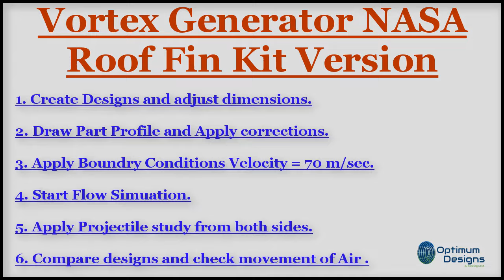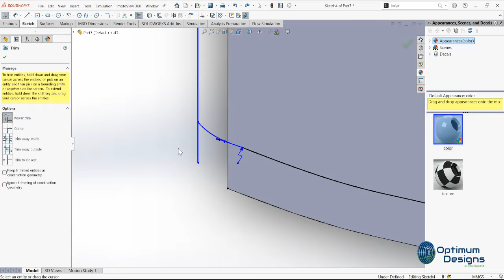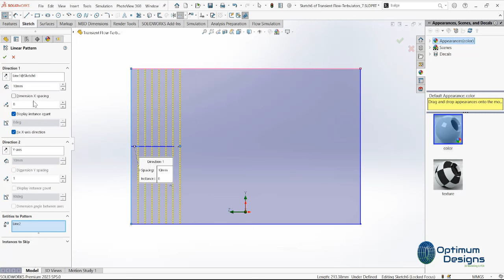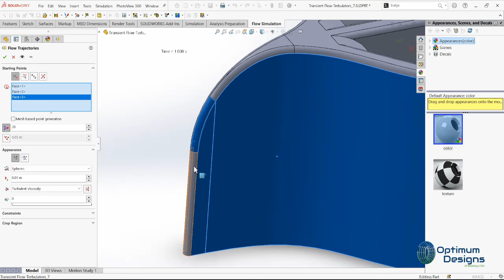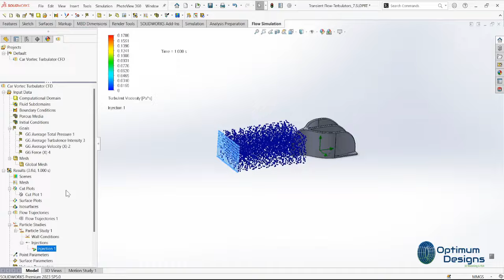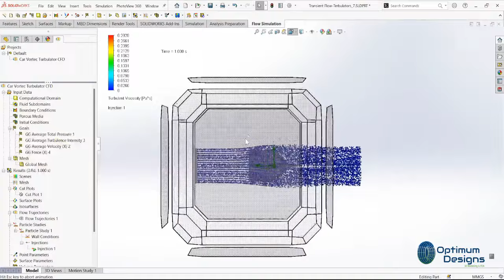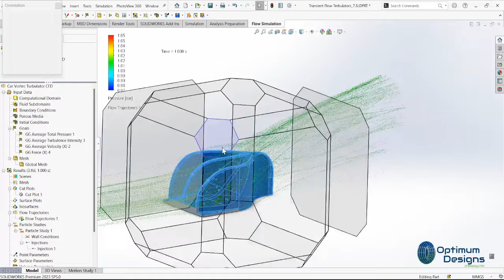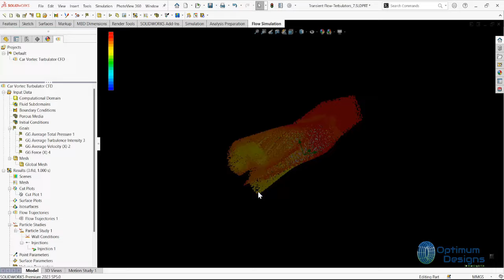SolidWorks Tutorial~How check vortex generator NASA Roof Kit transient flow analysis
🎥 SolidWorks Mastery: Simulation Transient flow analysis in Vortex Generator NASA Roof Fin Kit  CFD in SolidWorks 🚀✨🏗️
0:50 Chapter one "Vortex Breaker Design"
5:38 Chapter Two "Flow Simulation Study"
9:55 Chpater Three "Study's Results"

Welcome to my latest video where we dive into the fascinating world of engineering! In this episode, I’ll be showcasing the intricate design process of a ducted fan with outer casing using SolidWorks. 🛠️💻

🔍 What to Expect:
Step-by-Step Design Process: Watch as I meticulously create each component of the ducted fan, ensuring every detail is just right. From the initial sketch to the final assembly, you’ll see how creativity meets precision! 🎨📐
Flow Simulation & CFD Study: I’ll demonstrate how I applied advanced flow simulation techniques to analyze the airflow dynamics around the fan. 🌬️💨 This crucial step adds realism and value to the design, helping us understand the performance under various conditions.
Understanding Forces: Discover the forces that act on both the fan and its outer casing. I’ll break down how these forces influence the overall design and functionality, making it easier for you to grasp the engineering principles at play. ⚙️🔧
This project involves using Computational Fluid Dynamics (CFD) within SolidWorks to simulate the fluid flow around a ducted fan. The key challenge lies in incorporating a rotating region to accurately represent the fan's blades.

Steps Involved:
Geometry Creation:
Build a detailed 3D model of the ducted fan in SolidWorks, including the fan blades, duct, and any surrounding structures.
Define the rotating region, which will represent the fan's blades.

Mesh Generation:
Create a high-quality mesh of the geometry to ensure accurate CFD results.
Pay close attention to the mesh near the rotating region and the fan blades to capture the complex flow patterns.

Boundary Conditions:
Define appropriate boundary conditions for the simulation, such as:
Inlet: Specify the incoming flow velocity, temperature, and turbulence parameters.
Outlet: Set the pressure or mass flow rate.
Walls: Apply no-slip or slip conditions based on the surface characteristics.
Rotating Region: Define the rotational speed and direction of the blades.

Fluid Properties:
Specify the fluid properties, such as density, viscosity, and thermal conductivity.

Simulation Setup:
Choose a suitable CFD solver and turbulence model based on the flow characteristics and desired accuracy.
Set up the simulation parameters, including time step, convergence criteria, and solution methods.

Running the Simulation:
Launch the CFD simulation and monitor its progress.
Check for convergence and ensure the simulation is running smoothly.

Post-Processing:
Visualize the simulation results, including velocity, pressure, temperature, and turbulence fields.
Analyze the flow patterns around the ducted fan to understand its performance and identify areas for improvement.

Key Considerations for Rotating Regions:
Mesh Quality: Ensure a high-quality mesh in the rotating region to accurately capture the complex flow patterns.
Boundary Conditions: Properly define the rotational speed and direction of the rotating region.
Turbulence Modeling: Choose a suitable turbulence model that can handle rotating flows and complex geometries.
Convergence: Monitor the simulation closely to ensure convergence and avoid numerical instabilities.
By following these steps and carefully considering the specific requirements of the ducted fan design, you can effectively use SolidWorks CFD to simulate the fluid flow and optimize the fan's performance.

👉 Join me on this journey of innovation and creativity! 🔔👍